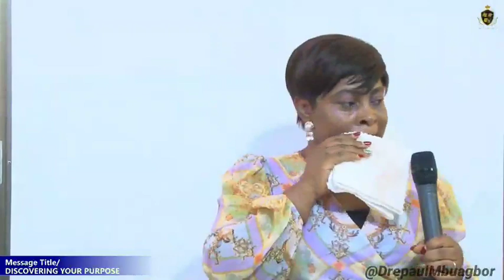PURPOSE DISCOVERY PART 1 II Rev Lesley Mbuagbor